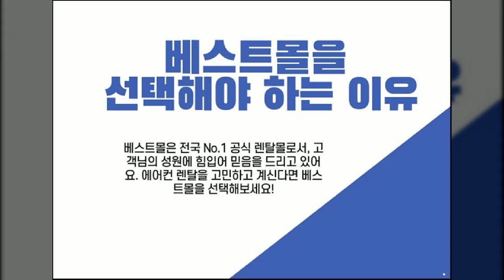LG 에어컨 렌탈 구독 서비스 최신 기술을 부담 없이 누리세요